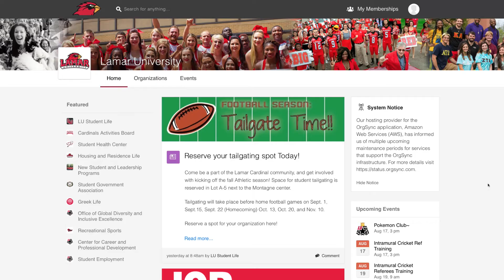Campus Community & Involvement at Lamar University